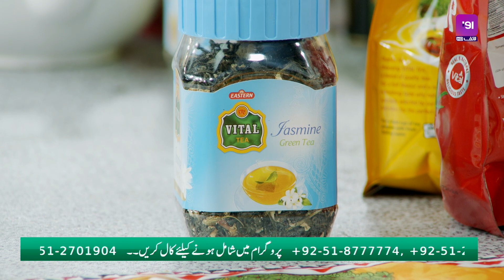Morning Show | Aik aur Subh | Vital Tea | Best Scene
Aik aur Subh is a daily live broadcast morning show based on the idea of open-source ethics. It consists of different segments including the Gupshup segment with guests, i.e., celebrities, politicians, famous personalities, etc. The show is hosted by Haleema Zulfiqar and Humayun Zaib Abbassi.